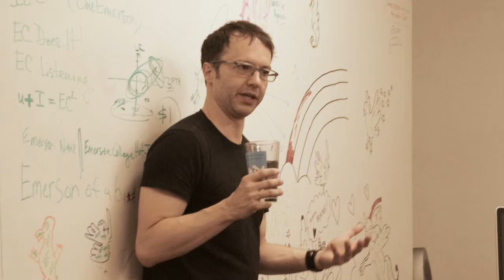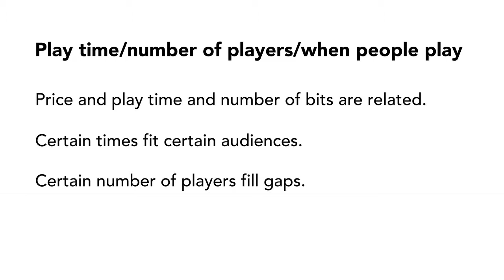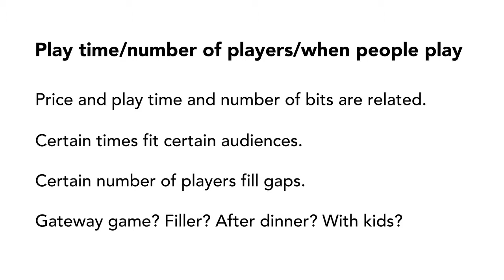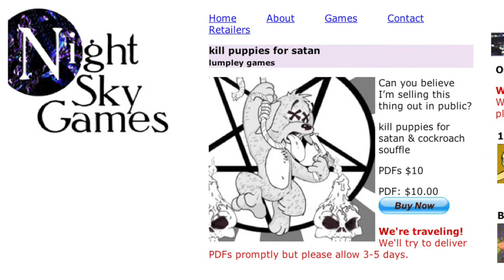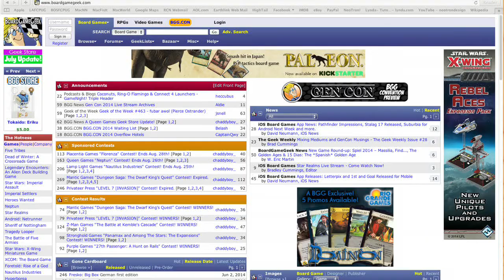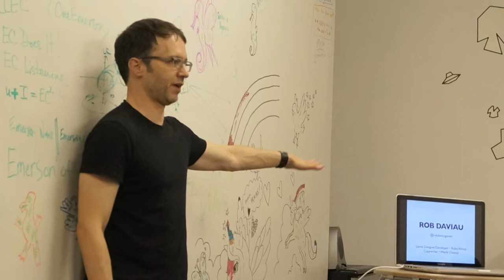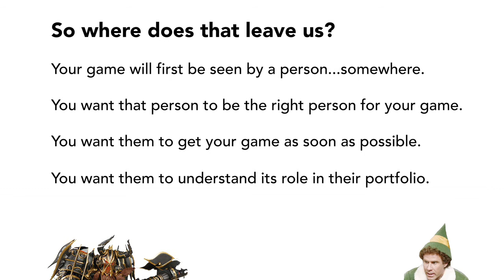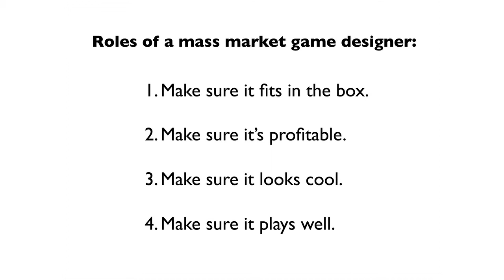GMG- Rob Daviau "Designing for Mass Market" Part 3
16-year Hasbro veteran Rob Daviau shares his expertise in mass market game design, manufacture, and selling, which he now leverages as an independent designer and consultant. Game Makers Guild members engage him on many topics in Q&A sections.

Your Viewing Guide

Part Three

00:10   Play factors
03:42   Naming- Promotion
07:31   Game exposure
08:37   Product packaging
09:48   Product audience
10:54   Product access
12:15   Product fit and play values
14:19   Q&A- Rob's saga: options, contracts, timing
16:29   Q&A-  Master List of Publishers?
17:29   Q&A- Computer versions?
18:21   Q&A- Publisher makes changes in computer game
19:48   Q&A- Contract requirements?
22:45   Q&A- Designing licensed games
24:19   Using board games to design
25:39   Q&A-When do people play games?
27:08   Q&A- Mass market retail release schedule
29:56   Q&A- Rob's development saga: SeaFall